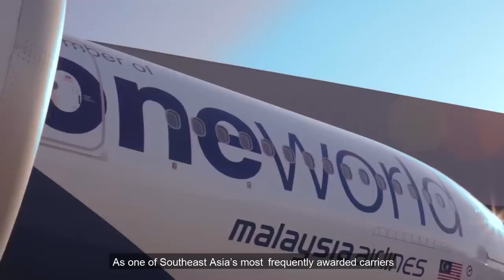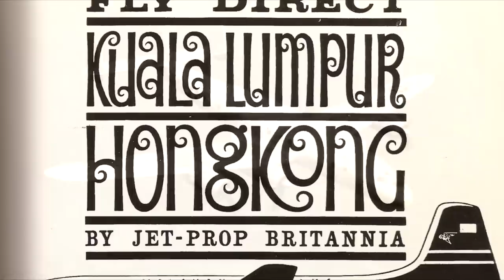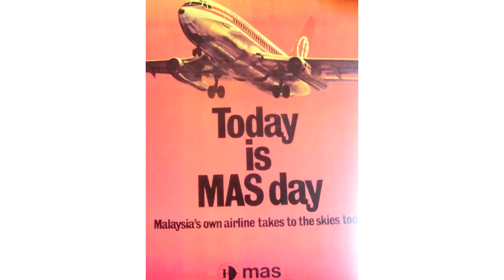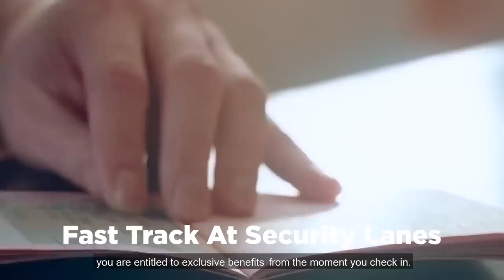How Malaysia Airlines shaped Asian aviation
Malaysia Airlines, is an airline operating flights from Kuala Lumpur International Airport and from secondary hubs in Kota Kinabalu and Kuching to destinations throughout Asia, Oceania and Europe. Malaysia Airlines is the flag carrier of Malaysia and a member of the oneworld airline alliance. In this video we’ll discuss the airlines past and some of the difficulties that they faced.